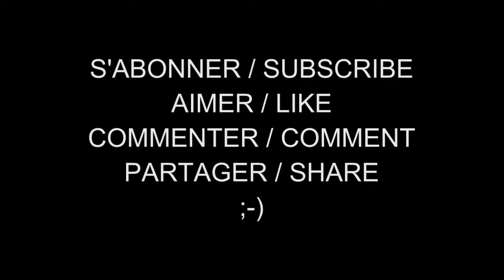Les Femmes Célèbres du Net 553 Belle Lucia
Belle Lucia, née le 13 octobre 1994 à Canberra (Australie), est un modèle australien et une célébrité d'instagram.

Belle Lucia, born on October 13, 1994 in Canberra (Australia), is an Australian model and instagram celebrity.

AIMER / LIKE
COMMENTER / COMMENT
PARTAGER / SHARE